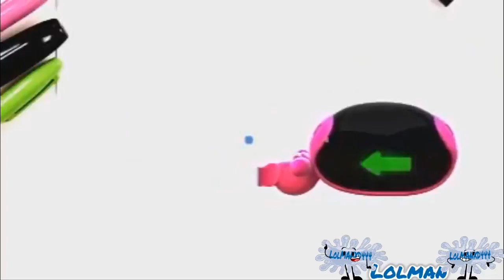[REUPLOAD^2/TCS 2016-17 STYLE] Gary Palidin screaming at Myo - Sparta Lightspeed Remix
While the reupload by Firey Plush already exists, the one by Firey Plush was in 144p. This one is in 720p and was uploaded by Spida, but privated.
Originally uploaded in 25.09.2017 (September 25 2017)